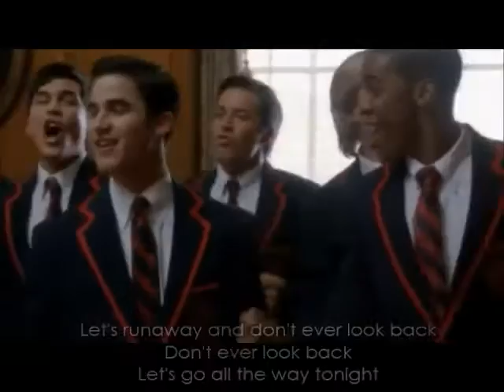Glee - Teenage Dream Season 2 (Full Performance with Lyrics)